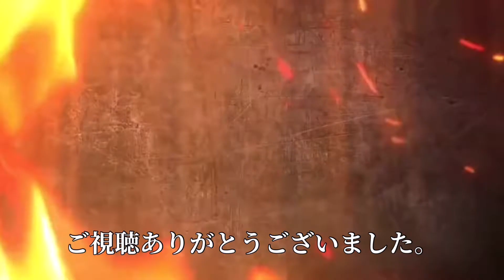((ゆるゲゲ))何度やっても勝てないノイズハザード2☆3ラストを堕とせ〜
のいず　ウイルスステージの ノイズハザード
チャプター2の☆3ラストがどうしてもクリアーできずにいたので　新キャラ3人投入でせめてみました